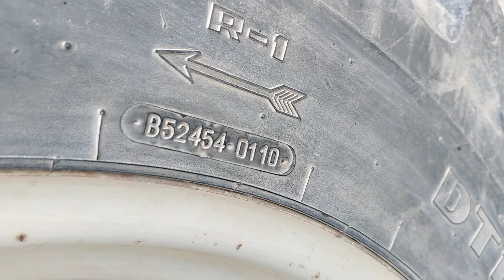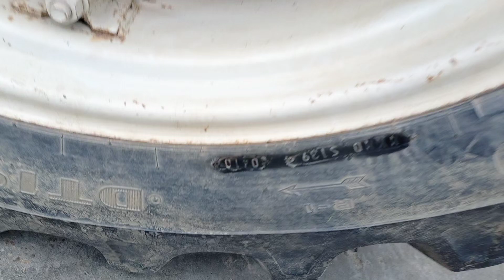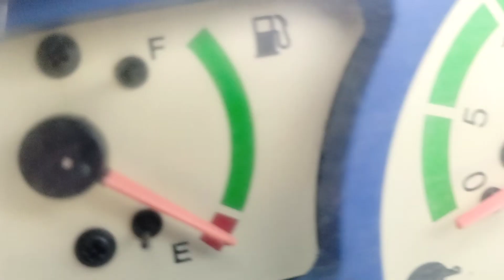Farmtrac 39 मात्र 1200 घंटे चला हुआ । हरियाणा नंबर 2010 मॉडल ☎️9719220823